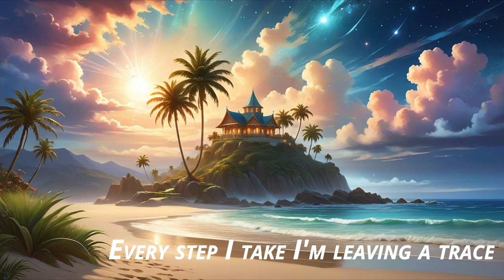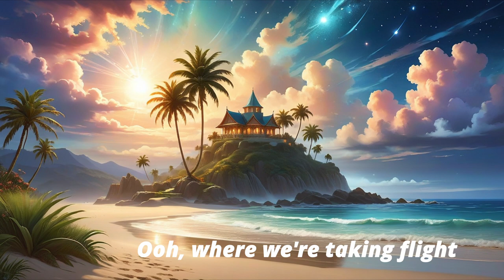DJ LAI-CHI - Freedom Space Beach